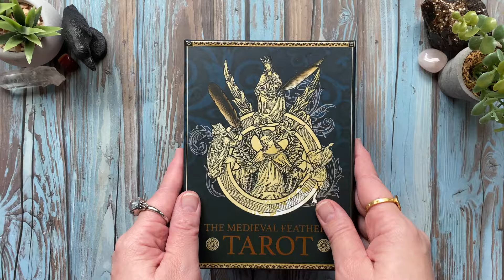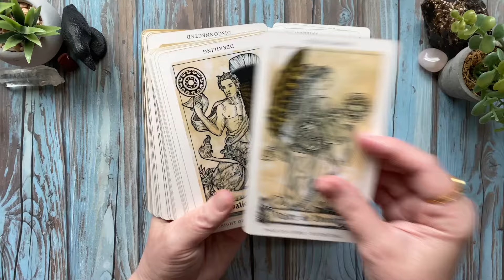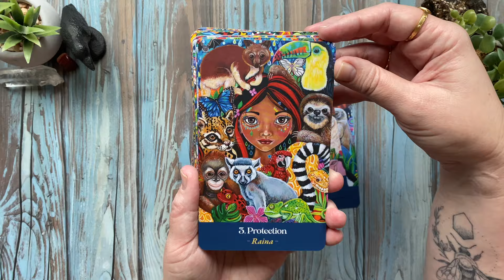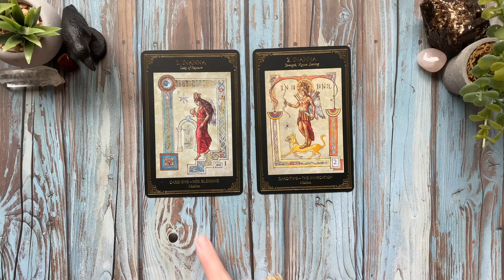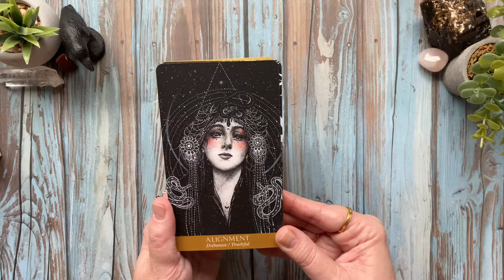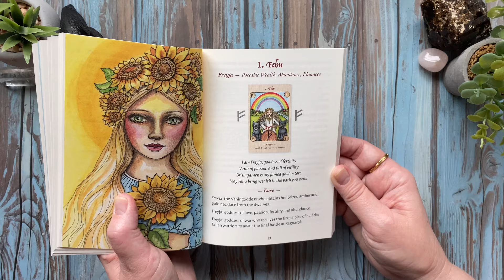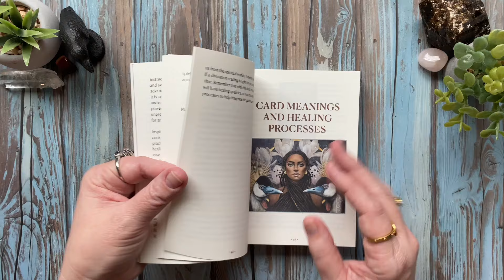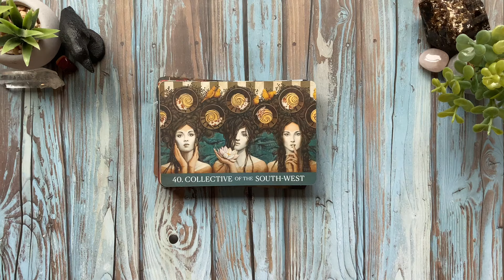💙 New Oracle and Tarot Decks from Blue Angel 💙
Decks In the Video
Medieval Feathers Tarot Deck
Earth Mothers Oracle
The Great Goddess Oracle
Soul Mirror Oracle
Norse Goddess Rune Oracle
Medicine Heart Oracle

Ethony Dawn
Canada